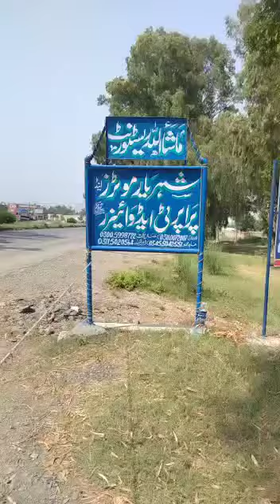Car Showroom in Attock Sharyar Motors